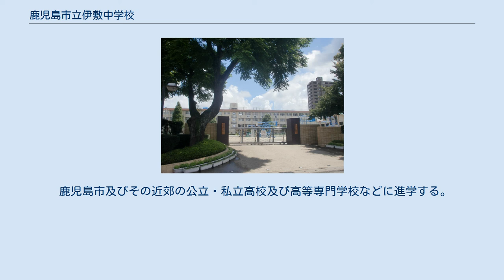鹿児島市立伊敷中学校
鹿児島市立伊敷中学校（かごしましりついしきちゅうがっこう）は、鹿児島県鹿児島市下伊敷一丁目にある市立の中学校。
 鹿児島大学教育学部の代用附属学校として指定されており、卒業生以外の教育実習生の受け入れや研究公開などが行われている。
生徒数は、1989年頃は1300人を超える大規模校であったが、近年は伊敷台中学校の新設に伴う学区変更や少子化などにより減少が続いており、600人台前半を推移している。
2010年5月1日現在では628名が在籍している。
 1993年に鹿児島県内2番目の公立中学校頭髪自由化（坊主強制廃止・長髪自由）が生徒会・保護者会により決定。
県内公立中の長田中に続いて流れを作った。
 男子は学ラン、女子はセーラー服を採用している（冬服）。
 1981年12月に鹿児島大学教育学部代用付属設置・研究公開30周年記念刊行として、当時の社会科の教師を中心に「校区誌」が編纂発行された。
当時の伊敷中学校の校区内における地理、歴史、遺跡、教育について記述されている。
校区誌は、非売品で当時の全校生徒および教職員に配布されている。
 鹿児島市及びその近郊の公立・私立高校及び高等専門学校などに進学する。